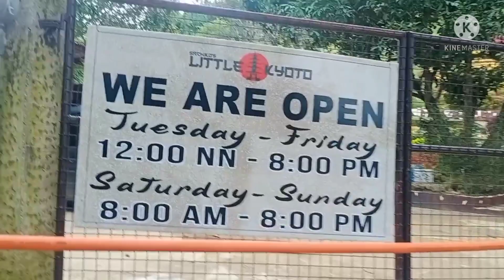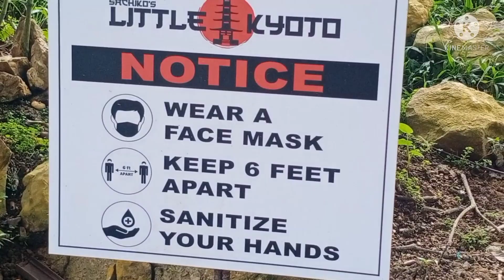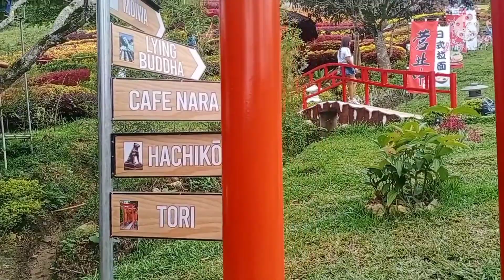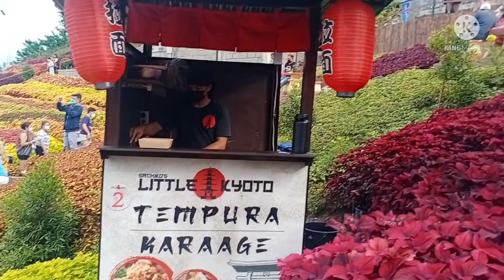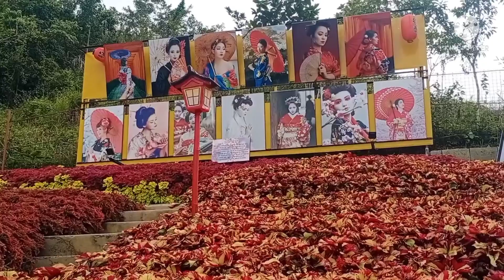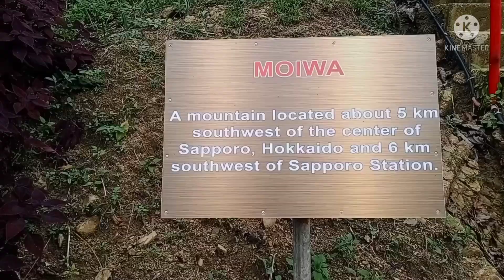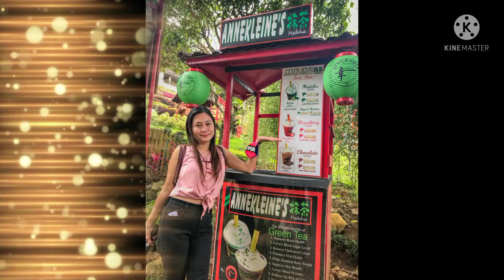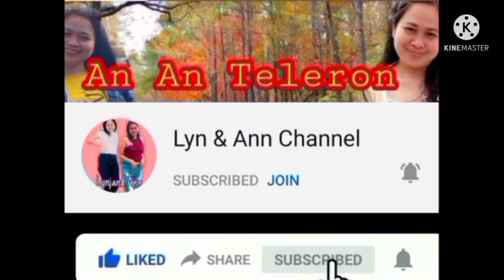SACHIKO'S LITTLE KYOTO|Lyn & Ann Channel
Laag na sa Sachiko's Little Kyoto!

Experience Japan here in Cebu for 60 PESOS ONLY!!

📍 It is located at Sitio Lamacan, Babag Uno, Cebu City. Take the road going to Temple of Leah and continue for 4km. ( the road is bigger there) 30mins-1 hour away from Cebu City.

📌Fees:
 Entrance: 60 pesos per person

NOTE: Ages from 15-65 yrs old are only allowed to enter

FOR MORE INQUIRIES CHECK THEIR PAGE: Sachiko's Little Kyoto

🏍 Motorcycle: Go to JY Mall in Lahug, Cebu City. , charter a habal-habal straight to Sachiko's Little Kyoto for P150-200 per motorcycle

🚗 CAR: You can check with Waze or Google Maps and search for “Sachiko's Little Kyoto” in Cebu City.

Water
Extra money